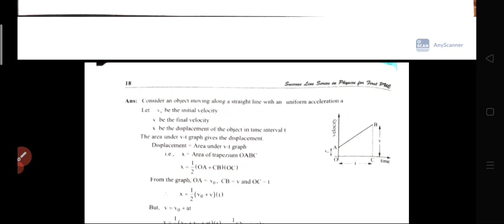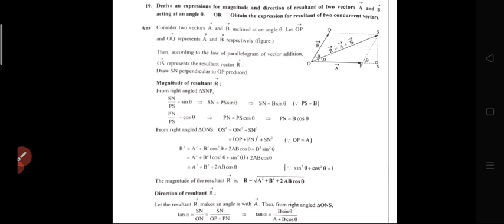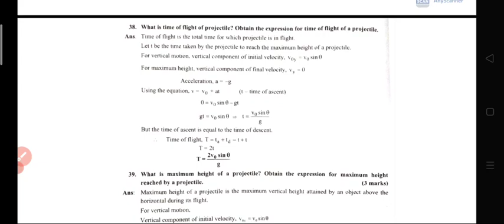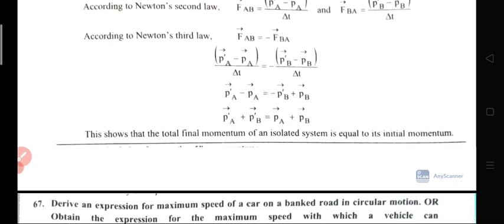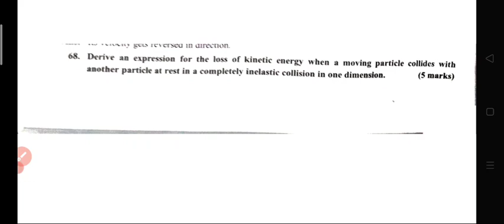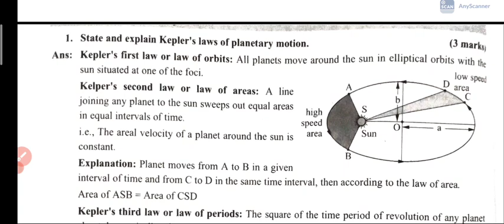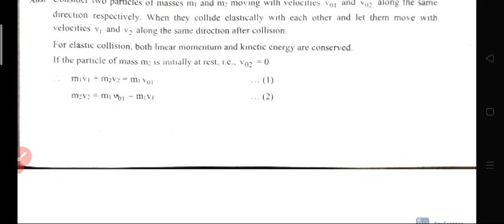1 puc physics 5 marks derivations midterm exam 2024